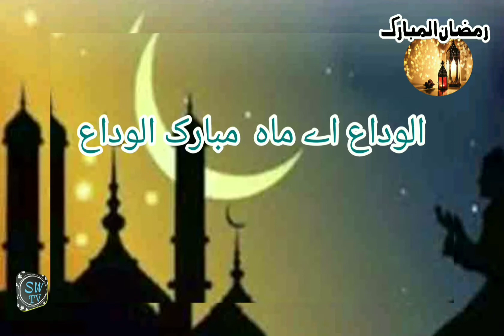الوداع الوداع ماہ رمضان المبارک الوداع Alwida Mah e Ramadan Alwida